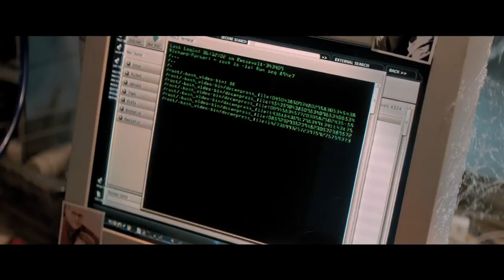THE AMAZING SPIDER MAN 2 2014